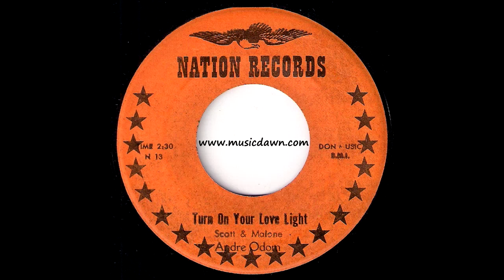Andre Odom - Turn On Your love Light [Nation] 1966 Northern Soul 45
Andre Odom - Turn On Your love Light
Nation Records # N 13, released in 1966.
Funky northern soul 45 cover version on Bobby Bland r&b classic "Turn On Your love Light". Awesome and still cheap nowadays 45. Vinyl rip from my 45 records collection.

Gene Middleton & The Sole Survivors - You Need Love [D and B] 1967 Northern Soul R&B 45

Andre Franklin with the Preston Epps Trio - Say Yeah!! [Polo] '1965 Mod New Breed RnB 45 Top Choone!

Ray Charles - You're Just About To Lose Your Clown [ABC Records] 1966 New Breed R&B 45